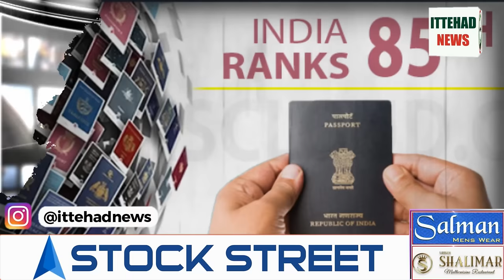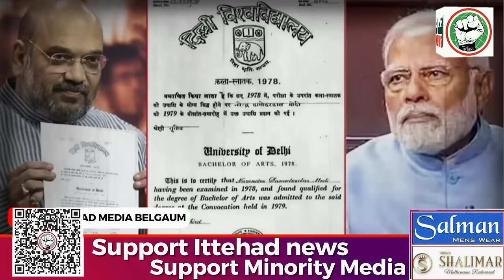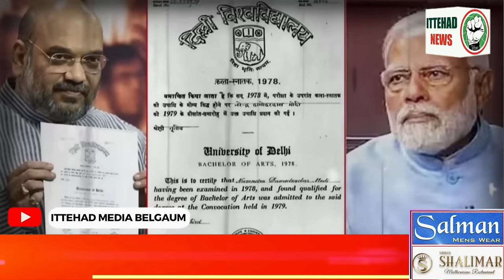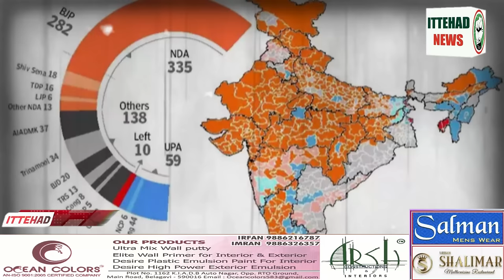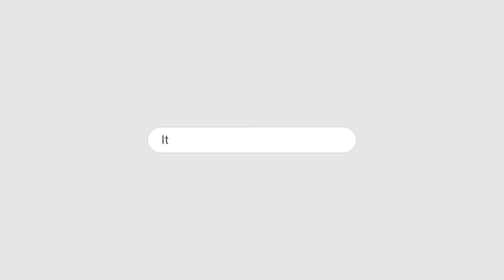ITTEHAD NEWS | BELGAUM NEWS | - SABSE JHUTA PM..?